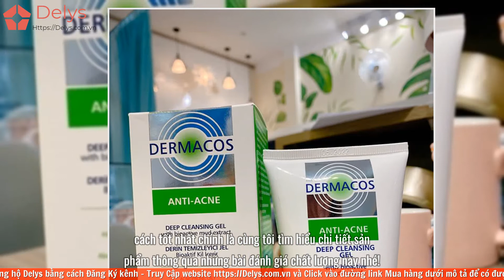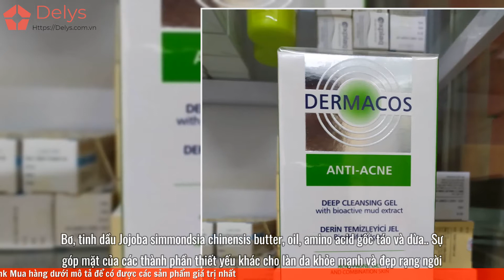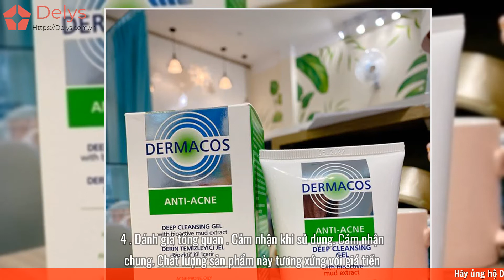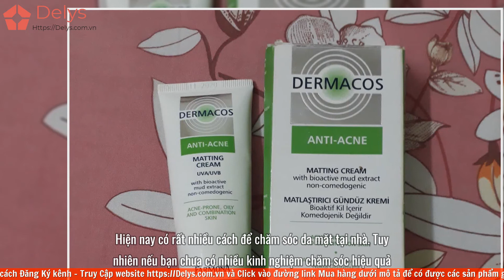Review sữa rửa mặt Dermacos mua ở đâu? Giá bao nhiêu? Thành phần?